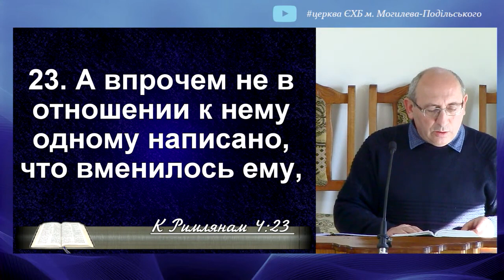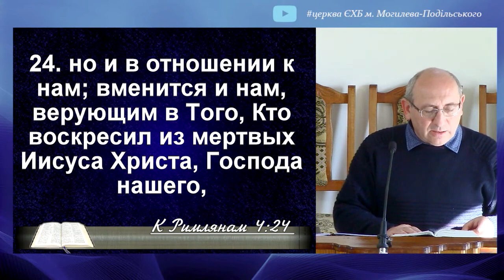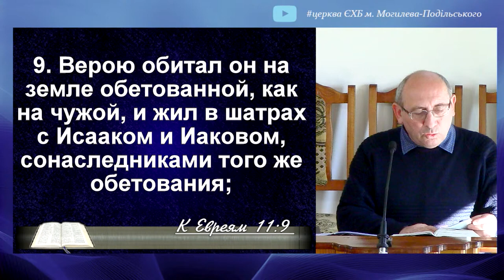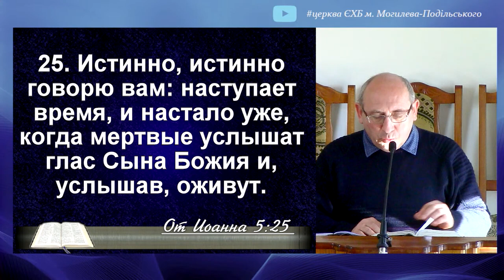Авраам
Мы собрались вместе, чтобы на короткое время провести его в присутствии Бога. Это время, которое нам дается, мы выбрали, чтобы провести его вместе. Бог даровал нам это время, чтобы мы могли общаться с Ним. Мы читаем много истин Божьих на страницах священного писания. Там есть истины, которые приятны Богу, и мы любим размышлять об этом. Мы все верующие люди, и в Библии есть тот, кто является отцом верующих - это Авраам. Бог выбрал его потому, что он был верен и доверял Богу в тех испытаниях, которые ему доводилось переживать. Он дал нам пример, и мы хотим, чтобы и в нашей жизни проявлялось Величие Божие.